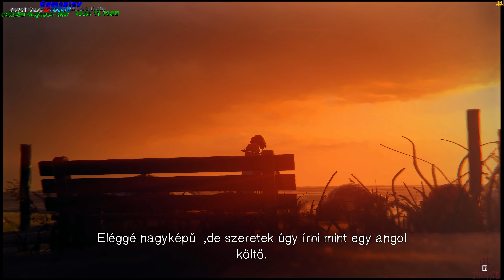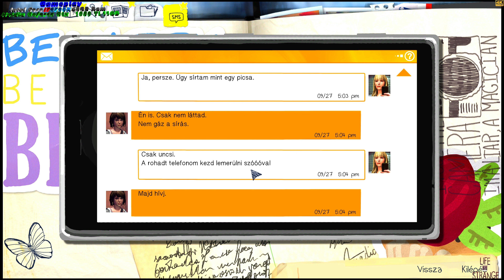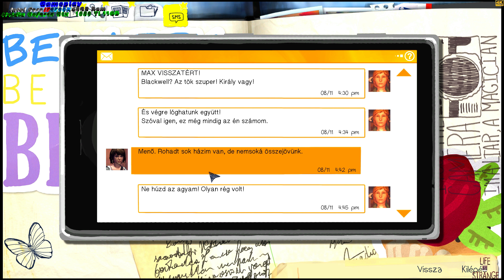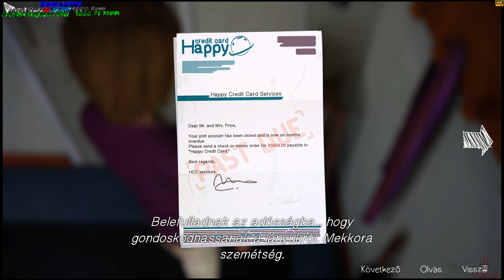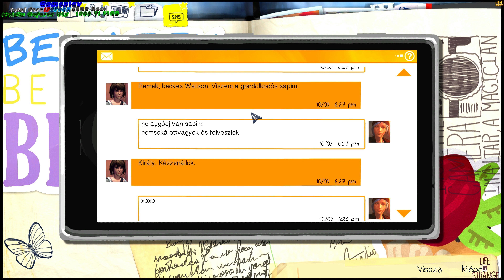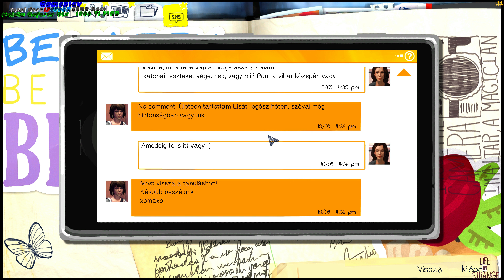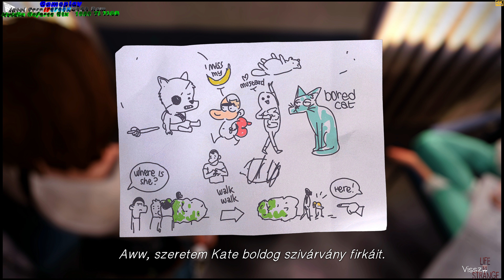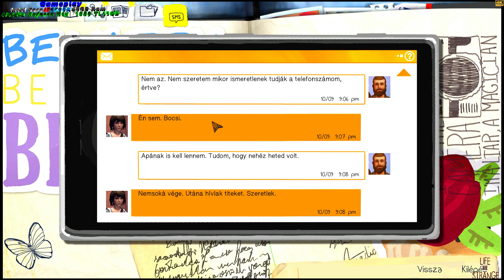►Life Is Strange►UHD ►4K 60FPS Gameplay/Végigjátszás►#6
▬▬▬▬▬▬▬▬▬▬▬Leírás!▬▬▬▬▬▬▬▬▬▬▬▬▬
►Ha tetszik neked a videó akkor kérlek szépen dobd meg egy like-al és oszd meg a videót ismerőseiddel! ;)
►Értesítések
Megjelenítés Elsőként
Értesítések - Bekapcsolva
►Véleményedet nyugodtan írd meg komment szekcióban,Mindig elolvasom & válaszolok ha kell!
►Moderátori rangot ne kéregess/Ha megérdemled vagy jogosult leszel rá megkapod!
►Tiszteld a moderátorokat/többieket!
►Maximum 3 hangulatjel használata engedélyezett!
►Tilos a hirdetés/linkmegosztás!
►Káromkodásért, sértő magatartásért ►600 másodperc pihenő, ha ez sem volt elég, hogy gondolkodj, akkor itt nemkívánatos személyé válsz!
►Ha én vagy  A Moderátorok úgy ítélem/lik meg, hogy a magatartásod/személyed Nem elfogadható akkor BAN-t kapsz!!!
►Ne mondd meg, hogy mivel játsszak vagy mit hogyan csináljak!
▬▬▬▬▬▬▬▬▬▬▬Információk!▬▬▬▬▬▬▬▬▬▬▬
►Commands jelenleg: (!uptime,!points,!top5,!time,!gépconfig,!sr,!rablás,!duel,!ffa)
►Videó felvevő program/Bandicam/OBS/Nvidia ShadowPlay
►Videóvágó program/Wondershare Filmora/Adobe After Effects/
Maxon Cinema 4D R17/Movavi Video Suite12(Mindig a Legfrissebb)
►Stream FullHD 1080p/Gameplay/1920x1080p-3840x2160p (16:9)
►PC Config Csatornámon Megtalálod!!
►Feliratkozó Zene:DJ F.Mazur - Work a Party (Original Mix)
►Ha szeretnél beszélgetni itt megtalálsz Streem közben! :D
TS:server32.ts3.run:10056
 [ts-t használatért külön köszönet Wuduvarázslónak!!!]
▬▬▬▬▬▬▬▬▬▬▬Társ csatornák!▬▬▬▬▬▬▬▬▬▬▬